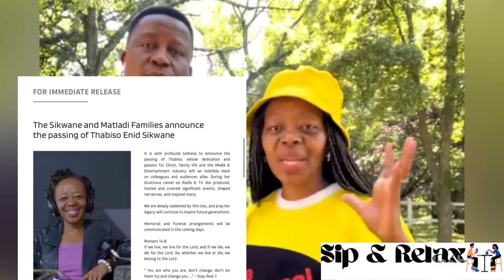The cause of death finally revealed | This is what happened to Dj Fresh’s ex wife Thabiso Sikwane💔🕊️